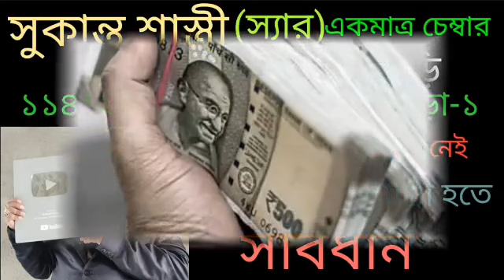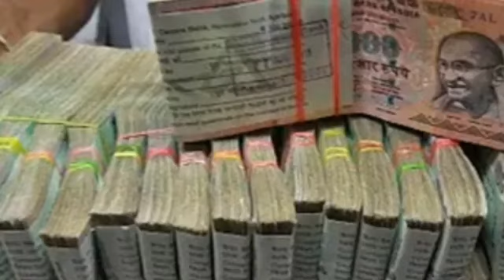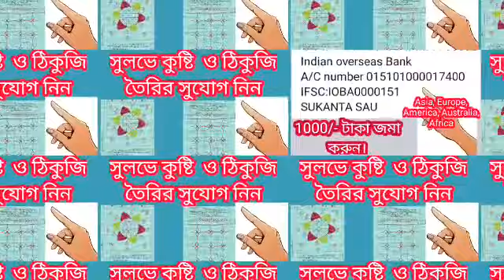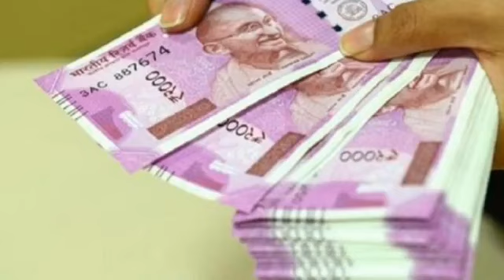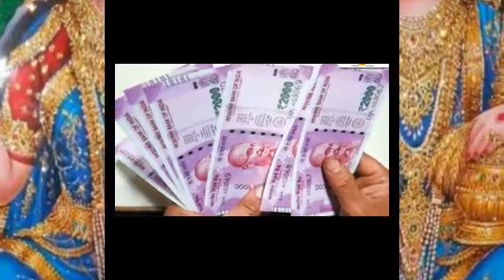ধনতেরাসে ধনবর্ষা ঘটাবেন ৫ রাশির গৃহে স্বয়ং শনি মহারাজ।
ধনতেরাসে ধন বৃষ্টি।